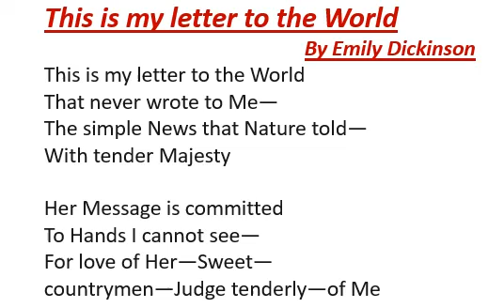This is my letter to the World by Emily Dickinson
ard classes
This is my letter to the World
Emily Dickinson